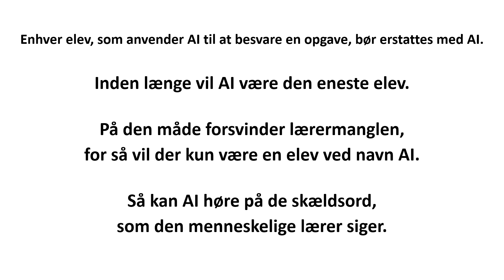Sådan forsvinder lærermangel: Erstat elever med AI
Sådan fjernes lærermanglen: Erstat alle elever med AI

Enhver elev, som anvender AI til at besvare en opgave, bør erstattes med AI.

Inden længe vil AI være den eneste elev.

På den måde forsvinder lærermanglen,
for så vil der kun være en elev ved navn AI.